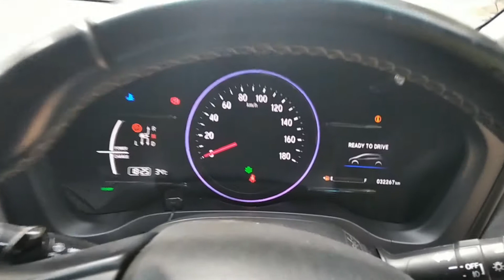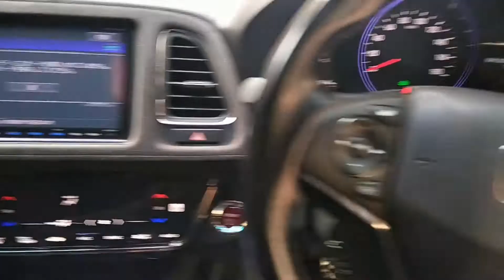Honda Vezel Hybrid Z 2016 for Sale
Well maintained.
Excellent mileage.
Comfortable seats.
Neat & clean interior/exterior.
Excellent fuel average and smooth drive.
Spare and other tools are available.
Original key available.
Price is reasonably demanded with to car's condition.
No need to spend a single penny on car maintenance.
Plz don't text.